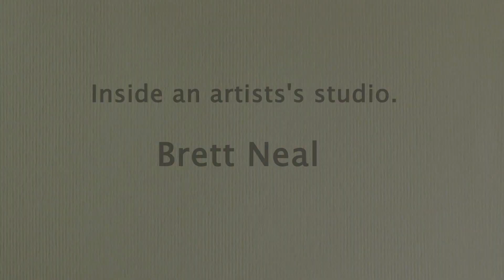Inside an artist's studio Brett Neal